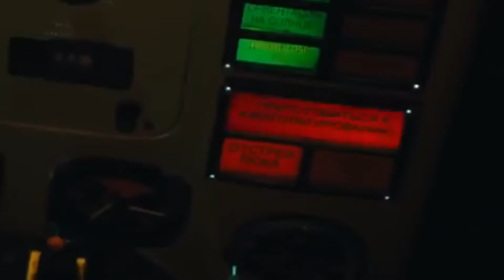Республика. День космонавтики